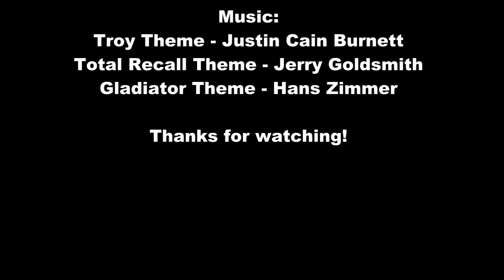Vimy Ridge 911 2011.wmv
Candid Game Footage from Vimy Ridge taken on Sunday, September 11th, 2011. I wish there was more action recorded.